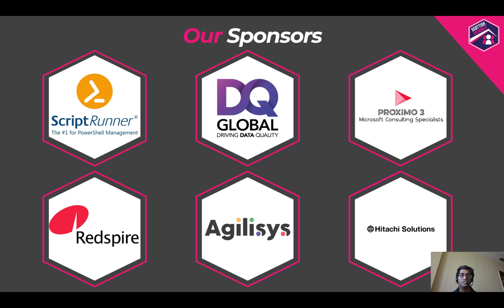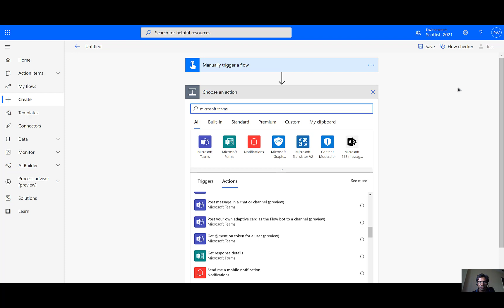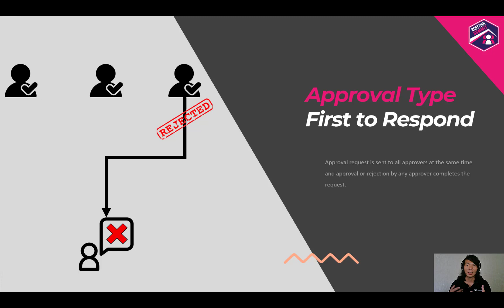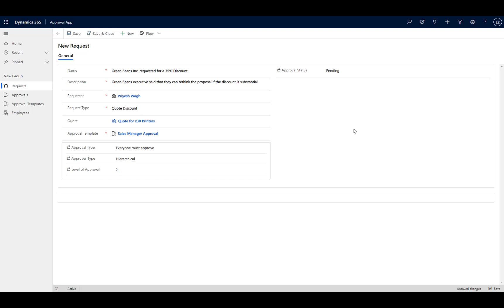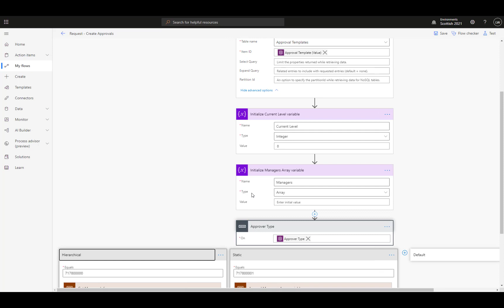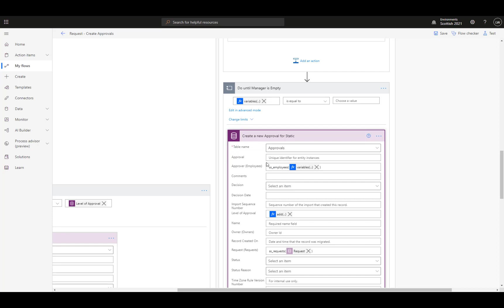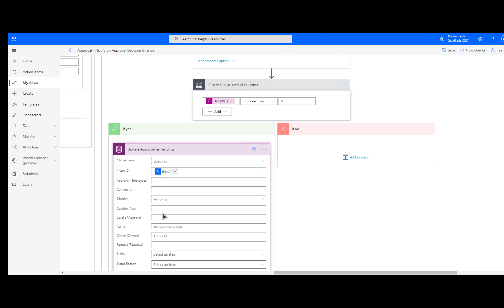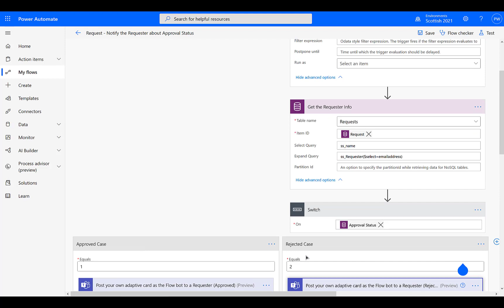Priyesh Wagh & Linn-Approval process using Adaptive Cards with Dataverse connector in Power Automate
"You'll learn about handling an example Approval process via Power Automate that uses Dataverse Connector's AI Builder, Adaptive Cards capabilities and handle the data in D365 CE/CDS.
We'll demonstrate a solution of an example use case to ease out the lengthy Approval process and reduce to a few clicks without the users going into Dataverse Environment."